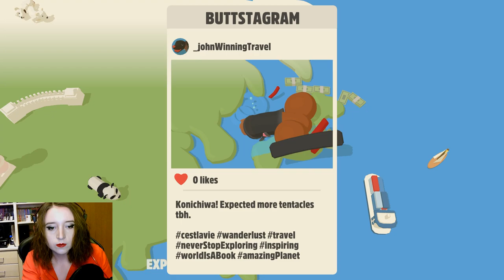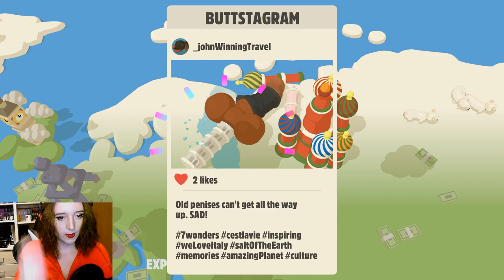[01] Chi spielt einen Penis - Let's Play Genital Jousting [Deutsch]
Let's Play Genital Jousting
German

Genital Jousting is an online and local multiplayer party game about flaccid penises and wiggly anuses for up to eight players at once. Players control a detached penis complete with testicles and an anus. Multiple game modes provide a stimulating orgy of objectives: penetrate and be penetrated as fast as possible or compete in absurd, silly and sexually suggestive games and challenges